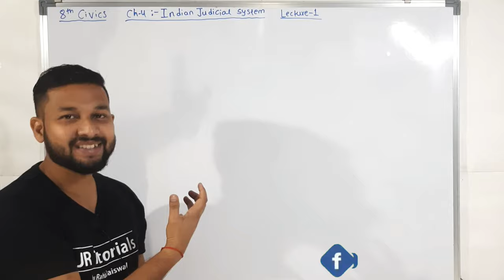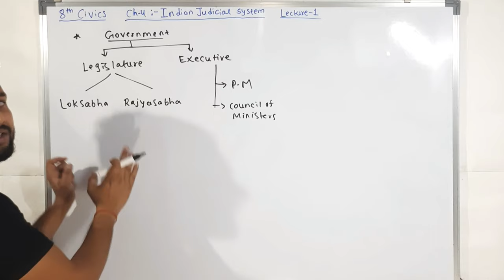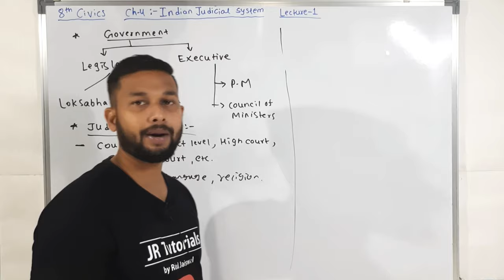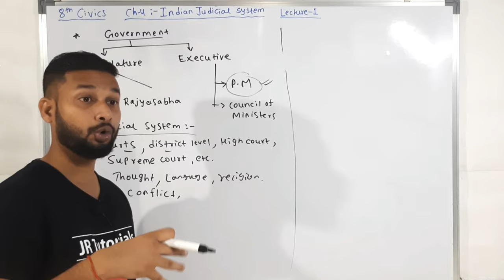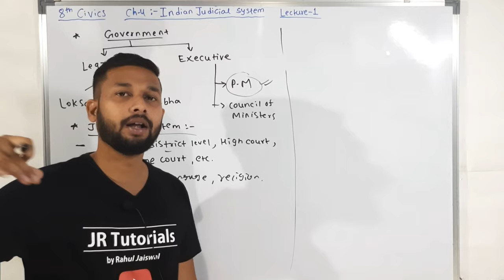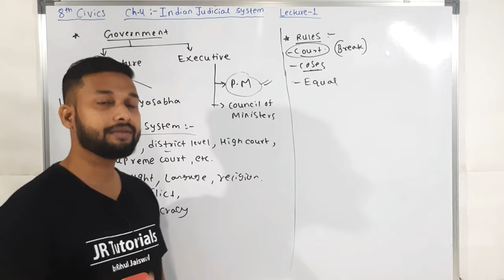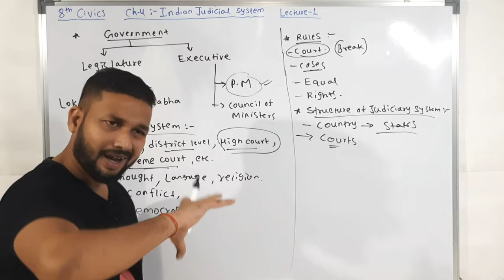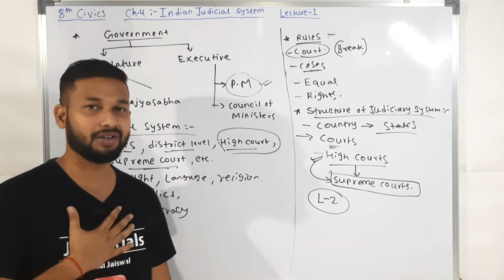8th Civics | Chapter 4 | Indian Judiciary System | Lecture 1 | maharashtra board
Hi Everyone.
In this video You will get the lecture videos of 8th Civics  chapter 4 Indian Judiciary System lecture 1 by Rahul sir Maharashtra board.